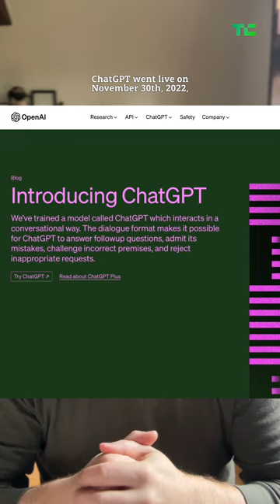ChatGPT one-year anniversary | OpenAI | TechCrunch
It’s officially been one year since OpenAI's ChatGPT launched, taking the world by storm. Here's a look back on the past year.